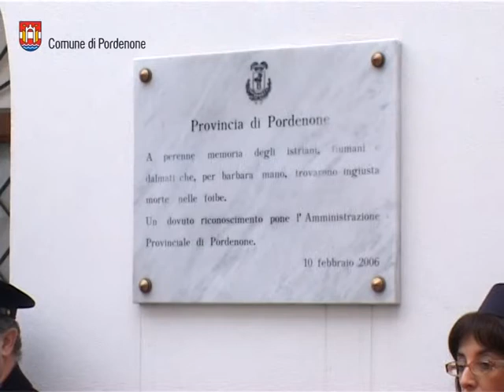«Giorno del ricordo», il sindaco di Pordenone Claudio Pedrotti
Il Giorno del ricordo è una solennità civile nazionale italiana, celebrata il 10 febbraio di ogni anno. Istituita con la legge n. 92 del 30 marzo 2004,essa commemora le vittime dei massacri delle foibe e dell'esodo giuliano-dalmata.